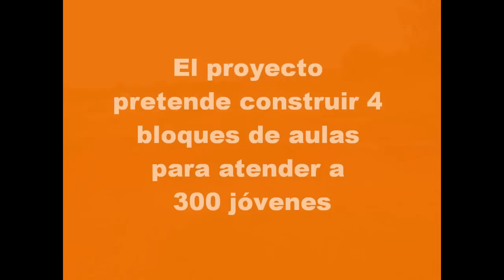Solidaridad Don Bosco: Construcción Escuela Secundaria en Touba - Mali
El proyecto se va a desarrollar en Mali, más concretamente en la región de Segou, en la zona conocida como "Circulo de Tominian". Dicha zona se compone de numerosos pueblos rurales que todos ellos se encuentran a unos 50 Km de la ciudad más cercana. Todos estos pueblos se sitúan unos de otros a unos 5 Km, lo que hace que todos ellos se comuniquen con frecuencia.

Es por ello que el proyecto pretenda construir un colegio de secundaria en Touba. Esta localidad rural, es el centro de todo el "Círculo de Tominian", lo que hace que tenga mucha fluencia de personas, comercio, etc. Sin embargo en toda la región  no existen escuelas de secundaria, lo que hace que los chicos y chicas de la región que deseen estudiar deben irse a la ciudad, con lo que implica en costes para las familias de la zona (que al ser rúales tienen escasos potencial económico), así como lo que implica de no volver nunca a sus casas, ya que en la ciudad encuentran una vida con más recursos, fomentando así la inmigración interna de los pueblos a las ciudades.

Esta escuela Intenta fretar el éxodo juvenil hacia las grandes ciudades, permitiendo así que se refuerce la población y los recursos humanos necesarios que hagan viable un desarrollo  endógeno de la zona.

En los últimos años la educación primaria, en la zona ha conocido logros y un crecimiento considerables, aumentado tanto el número del alumnado, como el número de chicas que terminan sus estudios primarios. Esto ha sido posible gracias al apoyo del estado, a las asociaciones locales y las ONGD que han hecho de esta tarea una prioridad en la zona.

Sin embargo, cada día se hace más necesario un paso más en el educación de Mali, pues cada día aumenta el número de chicos y chicas que desean hacer estudios secundarios, sin embargo no existen centros que puedan acoger dicha demanda, y mucho menos si hablamos de zonas rurales, como es en la que se desarrollará este proyecto.

La creación de un colegio de educación secundaria representa una continuidad en el proceso de desarrollo, pues de poco servirían las escuelas primarias si después los jóvenes no pueden continuar su proceso educativo.

Es un paso que de no darse implicaría que tan solo las familias con recursos económicos suficientes podrían ser las que enviaran a estudiar a sus hijos e hijas a la ciudad.

La falta de instrucción hace a estos pueblos ser muy dependientes de ayudas externas. La población analfabeta e ignorante es muy vulnerable y no puede hacer respetar sus derechos.

Gracias a las mejoras en el proceso educativo, los pueblos podrán contar con personas formadas que podrán hacer frente a las iniciativas de desarrollo local, mejorar el propio sistema educativo, gestionar proyectos de desarrollo, llevar adelante proyectos de difusión, de alfabetización, proyectos culturales,...